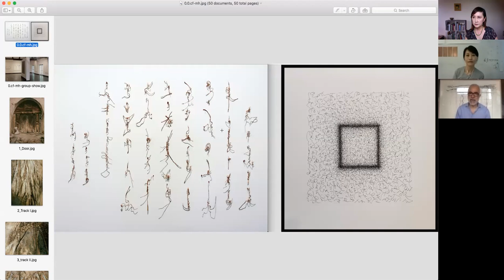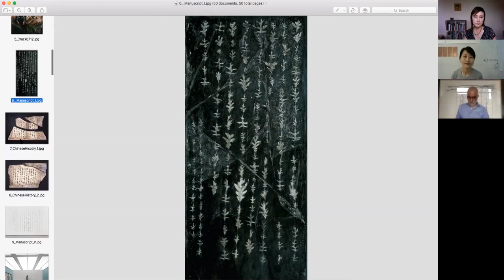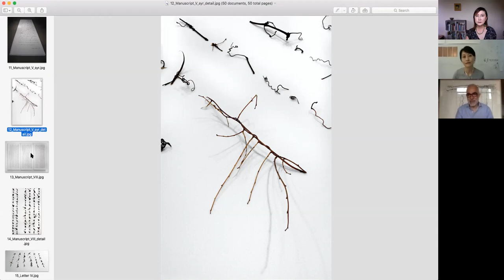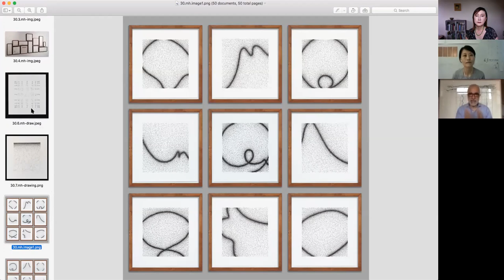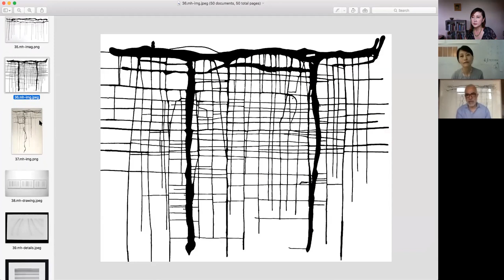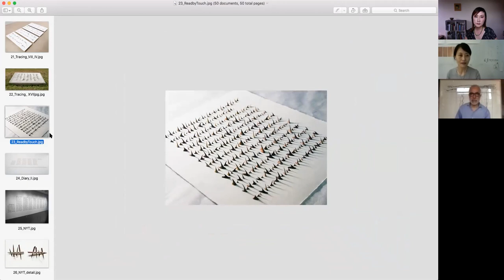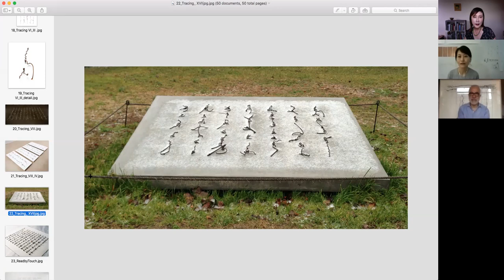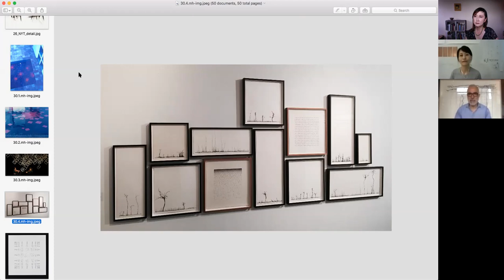Q&A with Cui Fei and Mahmoud Hamadani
An interview with EFA Studio Member Artists Cui Fei & Mahmoud Hamadani hosted by EFA Board Member Michelle Loh on July 9, 2020.
Cui Fei was born in Jinan, China. She received her MFA at Indiana University of Pennsylvania, and BFA from China Academy of Art.

Cui’s work has been exhibited nationally and internationally at venues such as the Museum of Arts and Design, Princeton University Art Museum, Museum of Chinese in American, Queens Museum, Aldrich Contemporary Art Museum, New Britain Museum of American Art, Wave Hill, Bronx Museum of Arts Kunstgewerbe Museum, Dresden, Germany; and Jeju Museum of Art, Jeju, Korea, among others. In 2010, she had her first solo museum show at the Warehouse Gallery at Syracuse University.

She is a recipient of the Pollock-Krasner Grant, the Artist’s Fellowship from NYFA, Emerging Artist Fellowship from Socrates Sculpture Park, and the Excellence in Arts Award from Bronx Council on the Arts.  She was selected for the Art Omi International Artists Residency, the Artist-in-Residence Program at Light Work, the Emerge Program, Aljira & Creative Capital; and the AIM program at the Bronx Museum of the Arts. Her work is included in the permanent collections of the Princeton University Art Museum; The Tang Center for East Asian Art at Princeton University, and Light Work.

Mahmoud Hamadani
The inspiration for the series is best captured by the following stanza from the poem The Untimely Traveler by Azadeh Farahmand:
I am the last child;
in search of the origins of my belatedness
forever searching
all corners of desire
and the endless roads
of wonder...
Endless Roads is a visual narration of a perpetual search. It is a mapping of the unending and abstract nature of pursuit of beauty and meaning - What Borges intimates as "the human game of nights and days," and Rumi refers to as the "search for that which cannot be found."

Endless Roads is autobiographical. I came to art relatively late in life after having worked in disparate and seemingly unrelated fields for two decades. Not unlike my own search, the process of creating these drawings is akin to searching for an image as opposed to producing something preconceived.

Mission:
The Elizabeth Foundation for the Arts is a 501(c)(3) public charity, dedicated to providing artists across all disciplines with space, tools and a cooperative forum for the development of individual practice. We are a catalyst for cultural growth, stimulating new interactions between artists, creative communities, and the public.

EFA Studio Program, founded in 1998, is an open-submission, juried membership program that provides affordable private studio space, facilitates career development, and promotes public and critical exposure for its artists. EFA encourages open exchange among artists, curators, critics and the public in order to advance the invaluable contribution of art and artists in the New York City community.